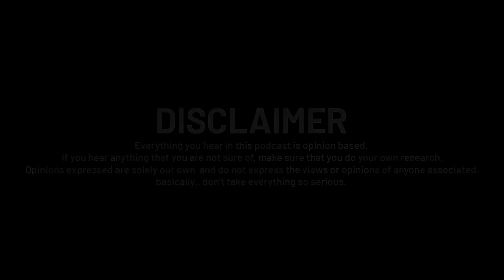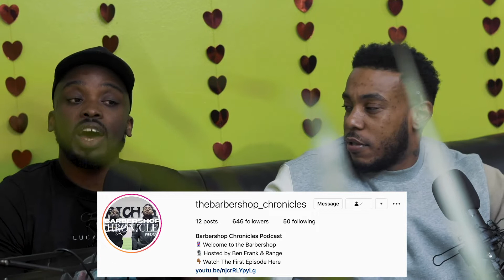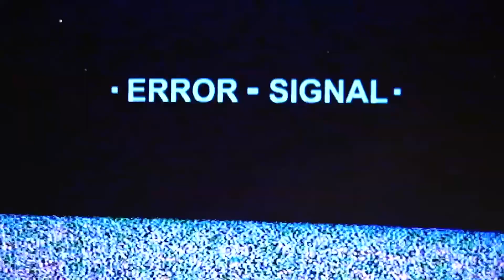MANDEMTINES | Barbershop Chronicles Podcast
In this weeks episode the Barbershop discuss relationships!
is a woman cheating on a man worse than a man cheating on a woman?
the new generation of love vs old school love, the friend zone and more!

Barbershop Chronicles is a podcast that gives you an insight to the conversations that are held in the barbershop. In an era of sensitivity, hosts Ben Frank and Range bring you authentic, refreshing talks on all the latest topics in UK News, Music, Football & more..
If you genuinely get upset by outrageous opinions, this is not the podcast for you, but if you are here to laugh and have a good time welcome to The Barbershop.